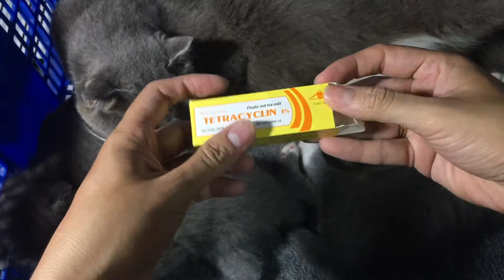✅🥰Thần Dược 🥰 trị ghèn mắt cho mèo con chỉ 5K | KHANG PET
✅🥰Trị ghèn mặt cho mèo bằng loại thuốc chị 5k nhưng vô cùng hiệu quả .
Thân chào các bạn , nếu trong clip mình có nói sai gì , hãy góp ý với mình ở bên dưới nhé ,